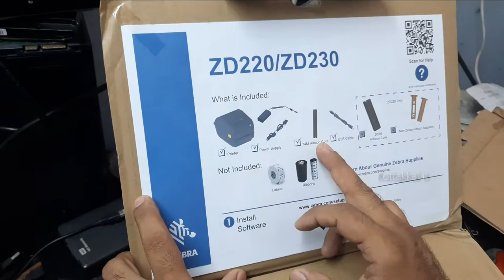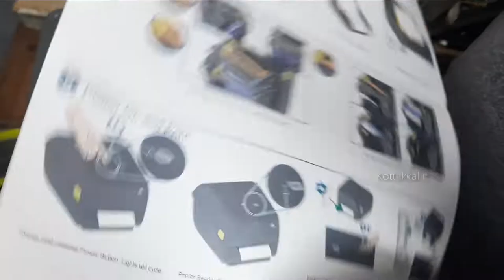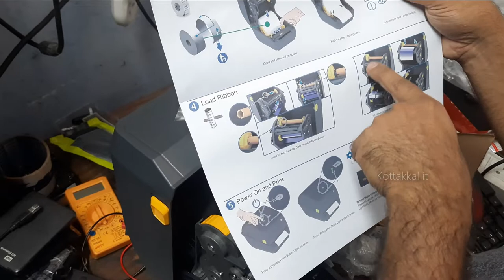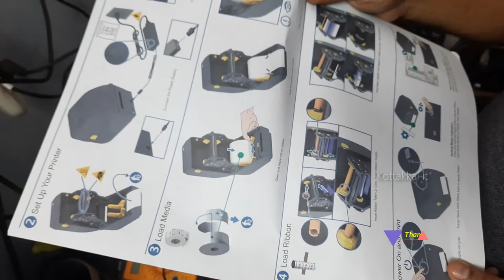label printer setup | review | installation | zebra